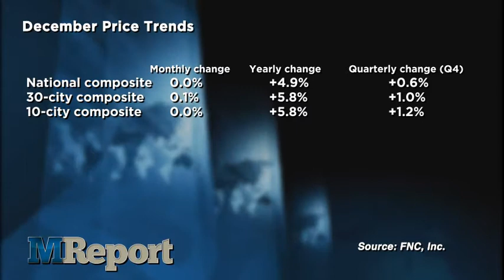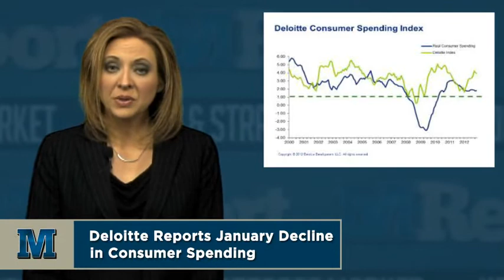The M Report Webcast: Monday 2/18/2013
Coverage:
 - FNC Price Index Hits 2-Year High in December
 - Deloitte Reports January Decline in Consumer Spending

for the latest in Mortgage news